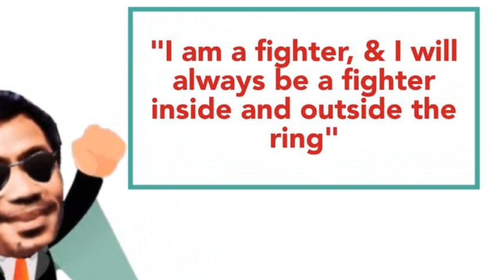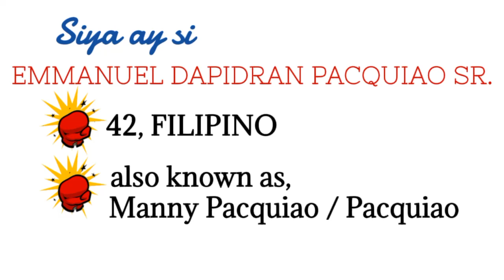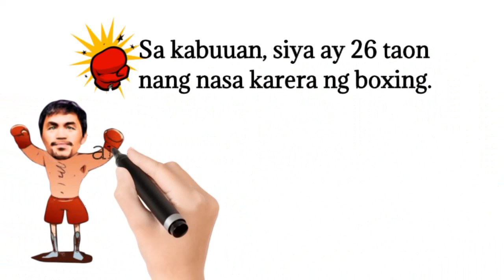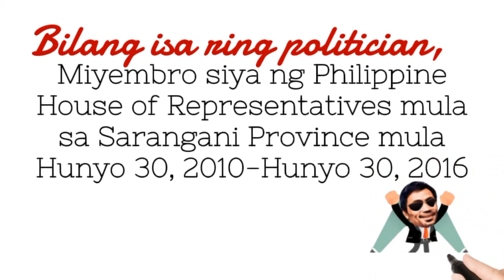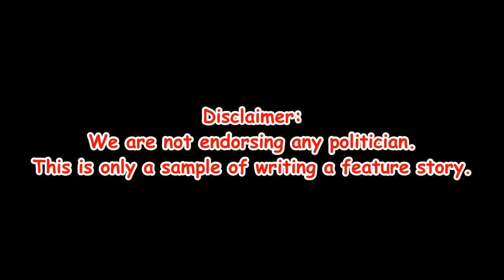ANO BA ANG MENSAHE NI MANNY PACQUIAO SA SAMBAYANANG PILIPINO? || Watch This!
FEATURING.

Emmanuel "Manny/Paman" Dapidran Pacquiao Sr., ang ating "Pambansang Kamao" to run for Presidency in 2022 National Election.

He confidently said, "I am fighter, & I will always be a fighter inside and outside the ring".